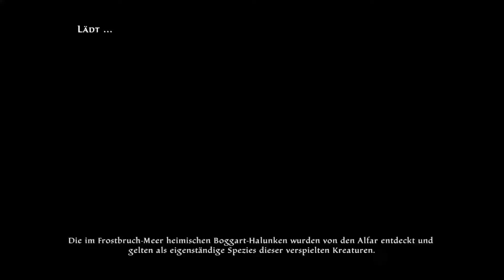Kingdoms of AmalurKOA131* RE-RECKONING Wurzelgolems GameplayGerman Lets Play